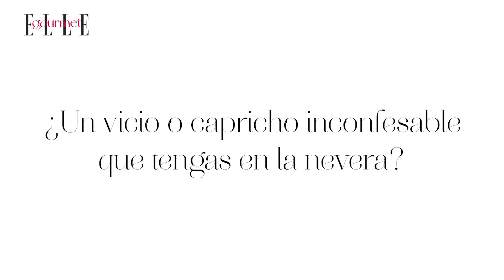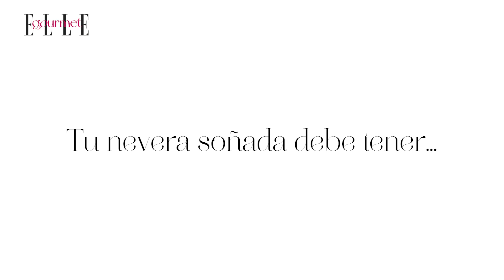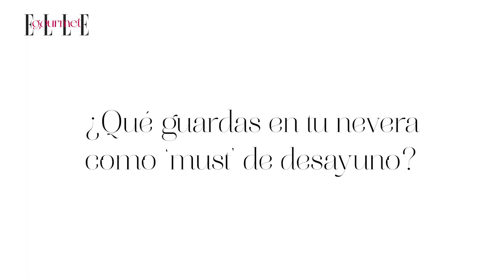En la nevera de Cristina Oria | Elle Gourmet España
Cristina Oria nos invita a su casa en Madrid y nos abre las puertas de su nevera a prueba de familia numerosa. ¿Qué esconde en ella? ¿Cuáles son sus caprichos? ¿Y los de sus hijos? ¿Cómo la ordena? ¿Cuáles son sus platos imprescindibles?

Una vida de aquí para allá que se refleja en su nevera, repleta de sus propios productos de sus restaurantes y tiendas gourmet. No faltan su mortadela trufada, capricho de muchos, o sus mermeladas insignia como 'must' de desayuno. Tampoco las gildas, uno de los antojos a los que más recurre cuando quiere darse una alegría gastronómica.